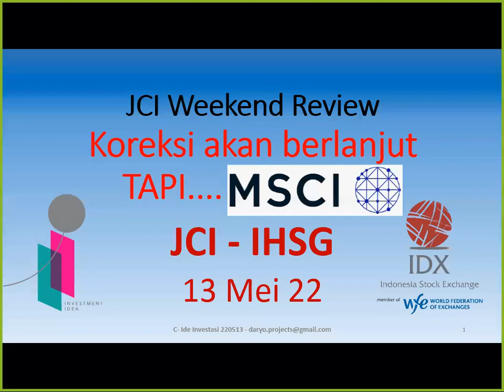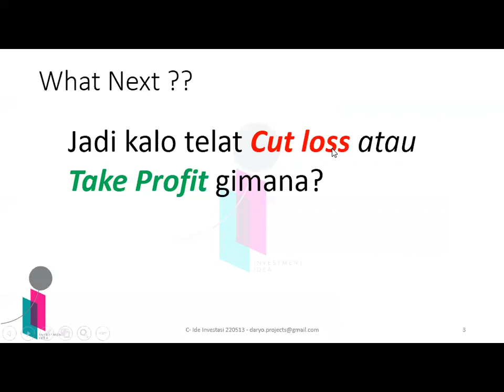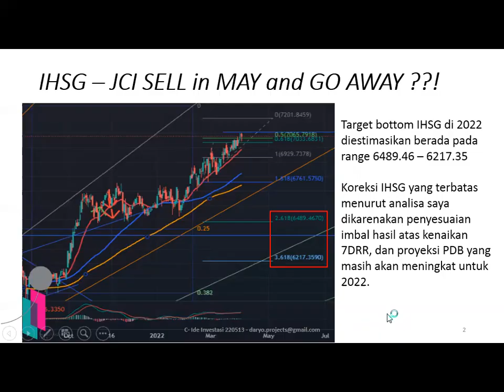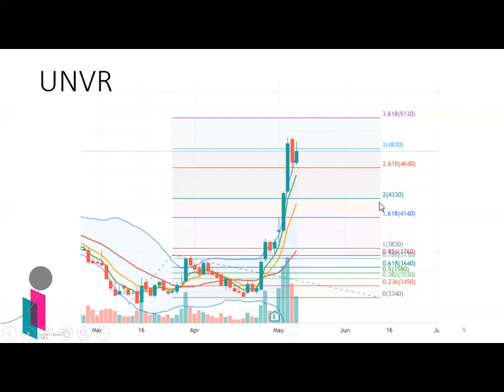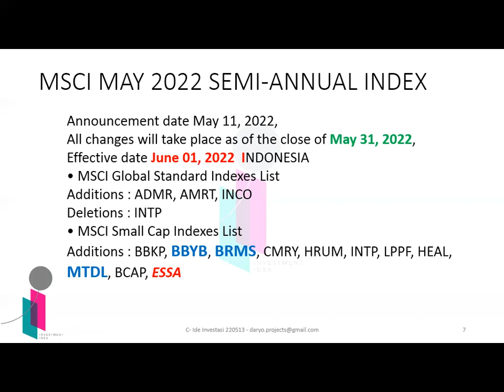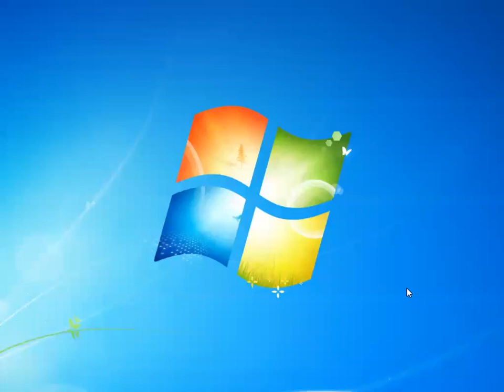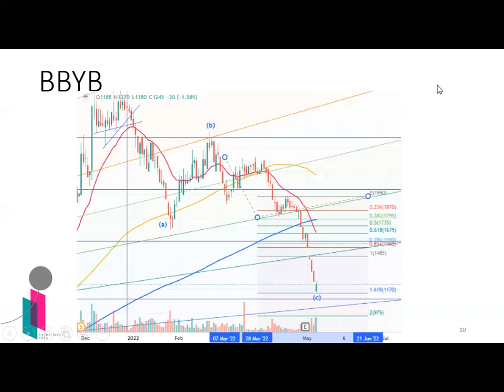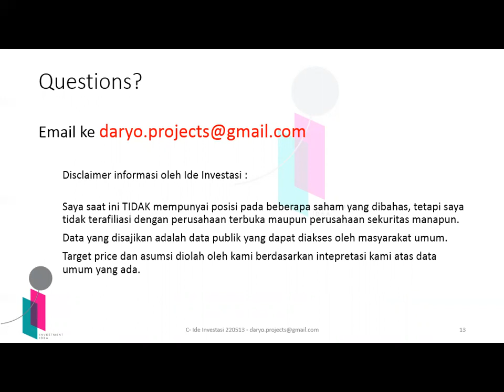JCI IHSG weekend review - Koreksi akan berlanjut tapi bahas MSCI dulu dan UNVR BBYB MTDL BRMS BFIN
Halo teman2 investor dan trader, kembali lagi di channel invetsment idea atau Ide Investasi.

Kali ini Saya ingin bahas potensi JCI – IHSG rebound dan estimasi bottoming. Di vidio ini kita akan mencoba melihat JCI - IHSG dari Teknikal Analisis.

Juga extra bahasan pilihan 3 saham yang masuk MSCI small cap index ( BRMS MTDL BBYB ).

Bahasan teknikal saham bonus :
ASSA BFIN UNVR Index Tech

IHSG – JCI SELL in MAY and GO AWAY ??! (02 April 2022)

1. Target bottom IHSG di 2022 diestimasikan berada pada range 6489.46 – 6217.35
2. Koreksi IHSG yang terbatas menurut analisa saya dikarenakan penyesuaian imbal hasil atas kenaikan 7DRR, dan proyeksi PDB yang masih akan meningkat untuk 2022.

MSCI MAY 2022 SEMI-ANNUAL INDEX
Announcement date May 11, 2022,
All changes will take place as of the close of May 31, 2022, Effective date June 01, 2022  INDONESIA
• MSCI Global Standard Indexes List
Additions : ADMR, AMRT, INCO
Deletions : INTP
• MSCI Small Cap Indexes List
Additions : BBKP, BBYB, BRMS, CMRY, HRUM, INTP, LPPF, HEAL, MTDL, BCAP, ESSA

Table of content :
00:10 - Intro
01:00 - IHSG - JCI SELL in MAY and GO AWAY (bottom IHSG diestimasi pada 9 April 2022)
03:35 - IHSG JCI review penutupan 13 Mei 2022.
05:58 - UNVR review target koreksi dan upper target.
07:12 - IDXTECH, Indeks teknologi bottom review.
10:10 - MSCI semi annual index Mei 2022.
12:12 - BRMS target berdasar MSCI semi annual index Mei 2022.
13:00 - MTDL target berdasar MSCI semi annual index Mei 2022.
14:15 - BBYB target berdasar MSCI semi annual index Mei 2022.
16:40 - ASSA target bottom berdasar Fibonacci projections.
17:53 - BFIN target bottom dan upper berdasar Fibonacci projections.
19:30 - Disclaimer Ide Investasi

Tonton sampai habis yaa, karena nanti saya juga akan memberikan estimasi target dropnya IHSG secara teknikal.

Salam Ide Investasi